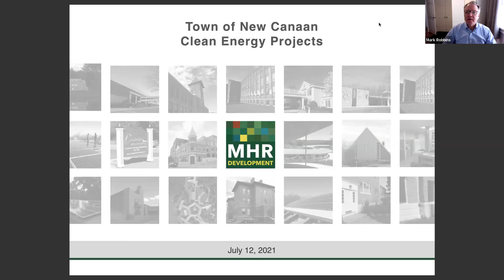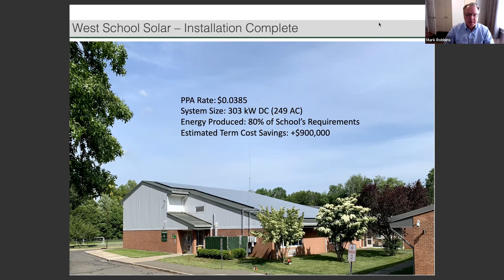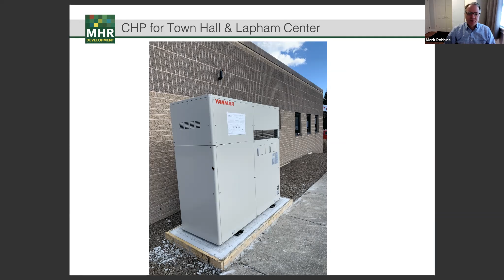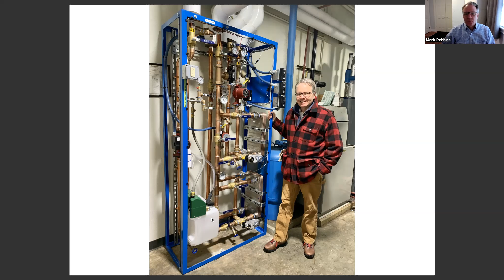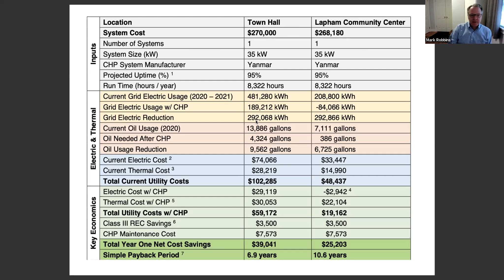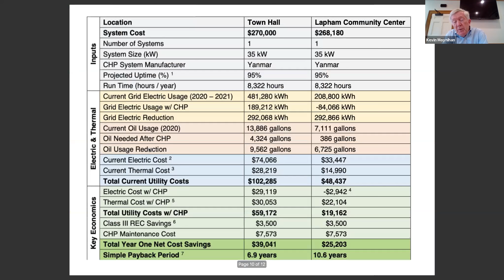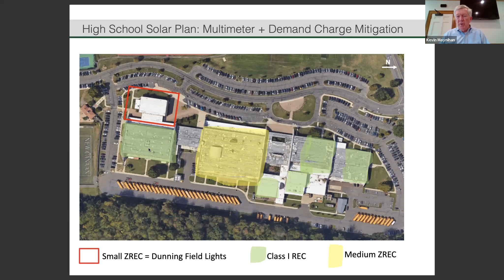Selectmen's Advisory Committee on Buildings and Infrastructure Meeting July 12, 2021